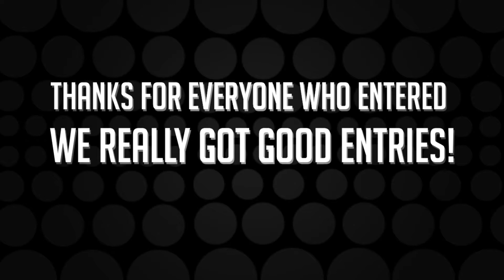Christmas Dual Contest Results!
OPEN

Hey guys, Joker here bring another video, this time the Results of my Dual Contest ft. Ghast. Thanks for all who entered and I hope can get the feedback of all.